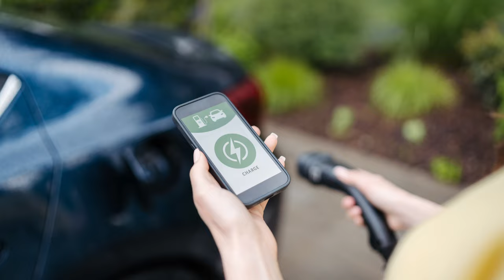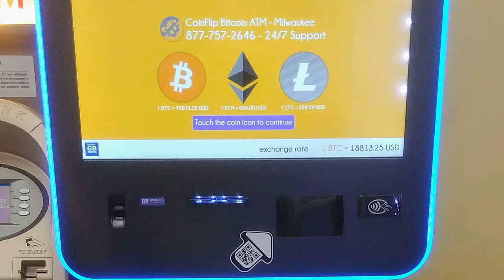Why is EVERYONE ignoring the REAL Problem with EV Trucks?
When it comes to ev trucks, lithium ion batteries, range, and charging locations often hold people back from owning an electric truck. But the biggest change that could overcome all of these challenges is rarely talked about - and that's the charging station itself!

0:00 - Intro
0:27 - ev truck buying fears
1:00 - the biggest problem
1:45 - battery focus overshadowing bigger issue
2:34 - Issue Number Three
4:58 - Issue Number Two
7:08 - Issue Number One
7:19 - What now?
8:42 - Outro